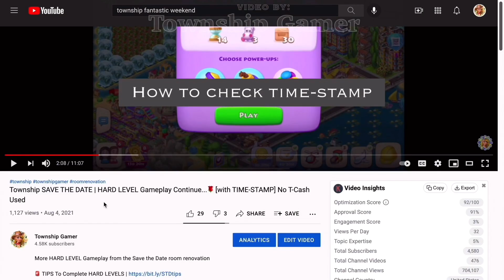Township ROOM RENOVATION #7 Gameplay 🌵[with TIME-STAMP]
🚨[WATCH THESE] 🚨

00:00 Intro
00:12 Level 76 | SUPER HARD 49☕️ 20⚪
01:43 Level 77 |                          25🖼️  36☕️🌈
02:55 Level 78 |                          25🖼️  10⚪
03:58 Level 79 |                            4🐼  23💡 20⚪
05:10 Level 80 |                            6🐼  32🍩 21☕️🌈
06:23 Level 81 | HARD              32🍩  34💡(t-cash used)
07:32 Level 82 |                          29⚱️  10⚪
08:29 Level 83 |                          20💡  16⚱️10💗Gum
09:39 Level 84 |                            2🐼 34💗Gum
10:25 Level 85 |                            5🐼 31☕️
11:31 Level 86 | SUPER HARD 19⌛ 15⚪
12:47 Level 87 |                            6🐼 10⚪
13:36 Level 88 |                            5🐼 24🐤🌈
14:48 Level 89 |                            5🐼 10⚱️16🐤🌈
15:41 Level 90 |                          25📦🌈      27⚱️
16:40 Level 91 |                          32📦 25⚪
18:04 Level 92 | HARD              32🍩 27📦🌈
19:02 Level 93 |                          32🍩 27💡
19:58 Level 94 |                          11🐼 18📦🌈
21:20 Level 95 |                            8🐼 15💍
22:32 Level 96 | HARD              22💍 36📦58⚪
23:47 Level 97 |                          14⌛ 16⚱️ 20⚪
24:47 Level 98 |                          48💡
25:44 Level 99 |                          30🖼️ 33💡
27:09 Level 100 |                        30🖼️ 27⚱️

f e a t u r e t o w n & c o o p

If you wish to use parts of my videos for your project, please let me know at and give me proper credit (@Township Gamer )